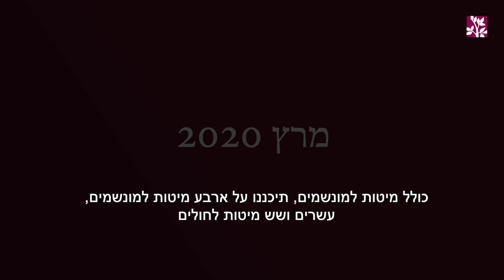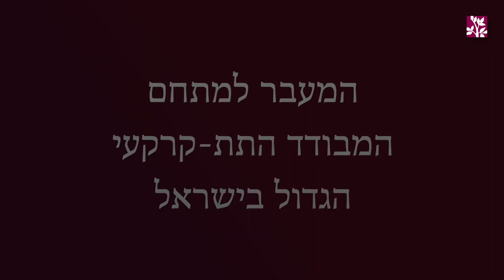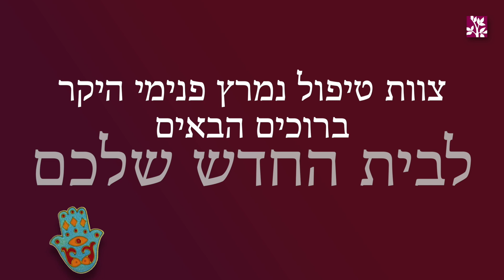סרט ההוקרה לצוות כתר ג׳ רגע לפני המעבר לטיפול נמרץ פנימי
תאריך 01/02/2021